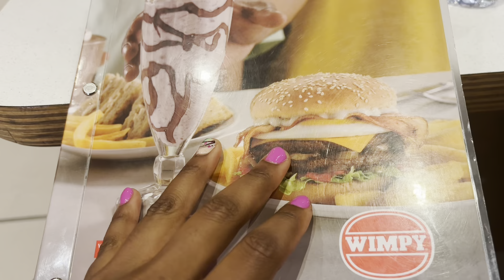TRAVEL VLOG: Weekend In Cape Town Part2